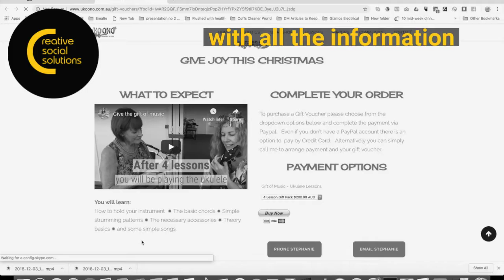Mobile For Local Marketing Method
BE FOUND - BE NOTICED - BE READY
Driving local business with Mobile-First Connections